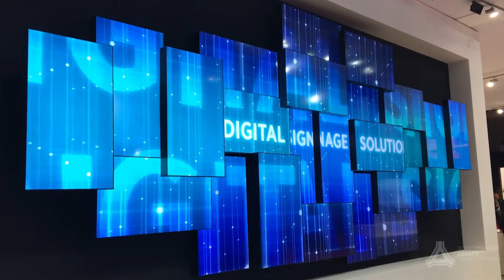Креативные экранные инсталляции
WOW - эффект и привлечение трафика. Создаем решения "под ключ" от идеи до реализации и поддержки
Заказ решений: